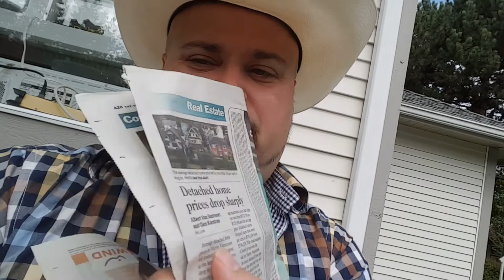Vancouver Housing Crisis ILLUSION or Fact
I think this is a MAJOR ISSUE ! and if the locals cant afford or wont attempt to get into this FOMO housing market ! Its major Canada will loose it Major Talent Sate-side. Doctors Nurses Heck even electricians and Carpenter will Flee !!  Its Happening in Sydney and London England all English speaking countries !  = OPEN MARKETS !